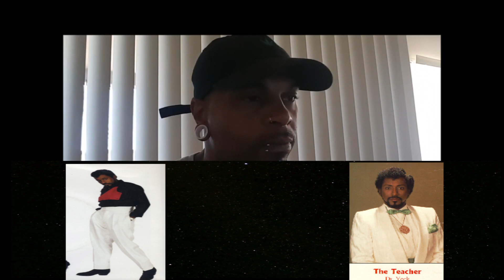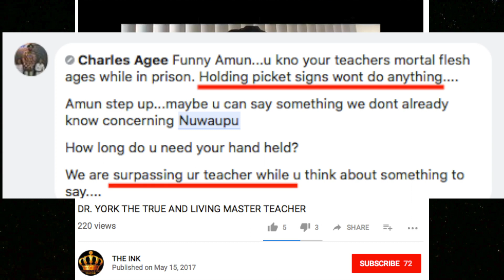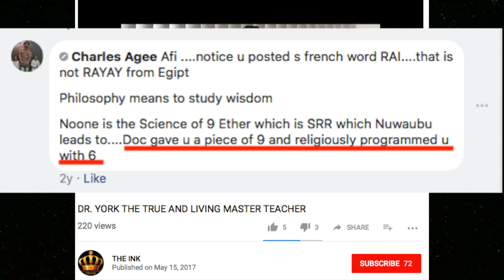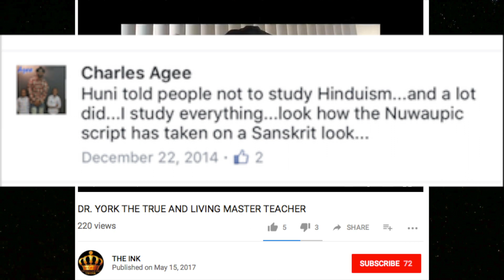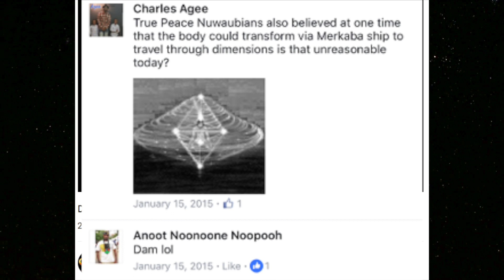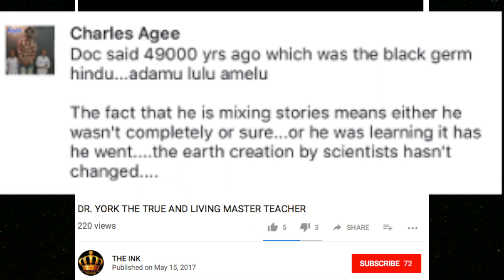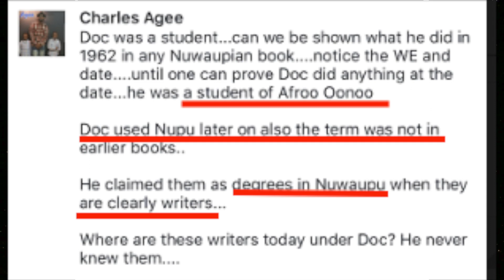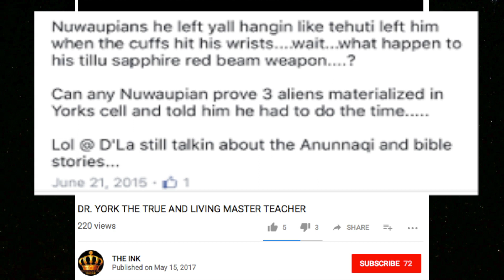TAR BOONAA PRESENTS: CHARLES THE LIAR PART ONE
300. Listen to Reason! 48. "Lying and cheating are iniqui- ties despised and chastised, the same way each time that con-
Iditions are the same." It is true that some lies are harmless I even beneficial, but sometimes it is hard to distingish ,between a lie that is more harmful than helpful and one that
is,more-helpful than harmful. So, the best thing to do is to avoid because, after a while lying becomes a habit any- way bad . habit. Adhere to the old adage: Honesty is the best policy,and live with it. INTRODUCTION TO THE NATURE OF NATURE BK 2 PAGE 204